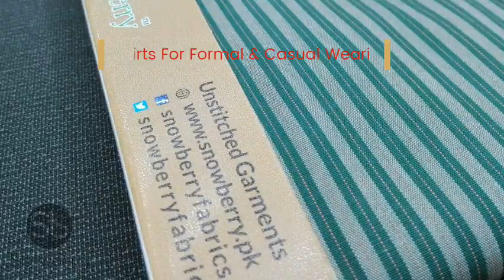Snowberry Egyptian Cotton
Snow Berry offers the best of unstitched garments for which you can design to your very own liking. Feel free to browse through our different collection of garments. From the looks of it, you’ll see that our garments are manufactured with great attention to details, unique designs and of course, we use the highest quality materials for making them.